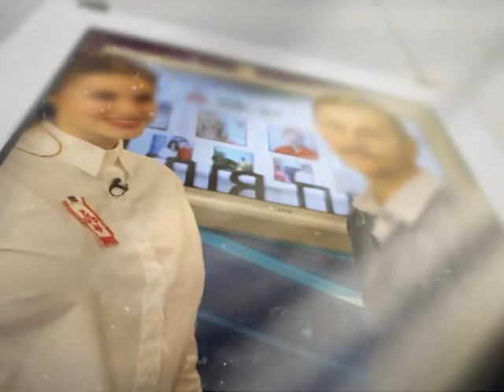Студія + 13 3 17